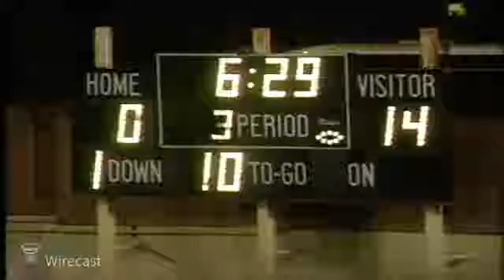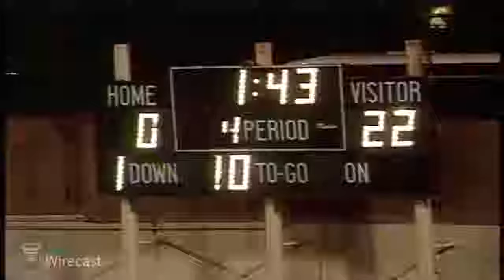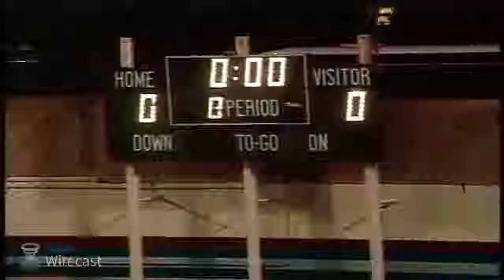1999 MCA Red Tornadoes vs Dunmore Bucks (Playoffs)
1999 State Quarterfinal Playoff between The Red Tornadoes and Dunmore Bucks at Wilkes Barre Memorial Stadium